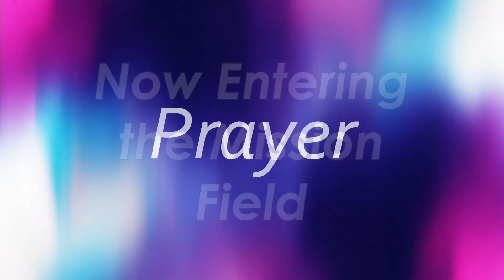Behave 11 - Matthew 6:16-18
Fasting in the Bible is about seeking God intentionally.